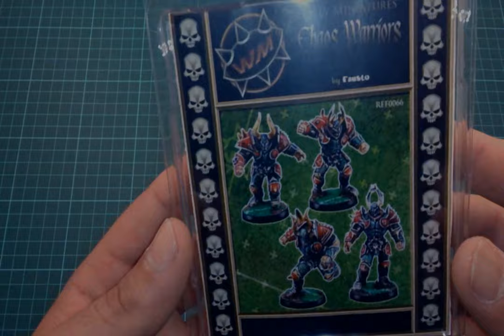Packet Delivered: Unboxing Chaos Warriors by Willy Miniatures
This is the undoxing video of the Chaos Warriors set for Blood Bowl made by Fausto and produced by Willy Miniatures.